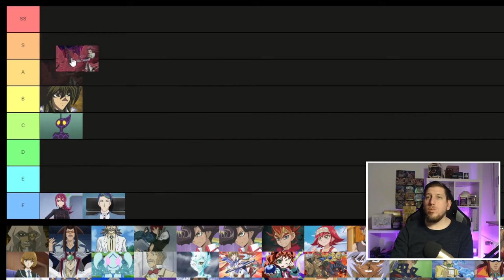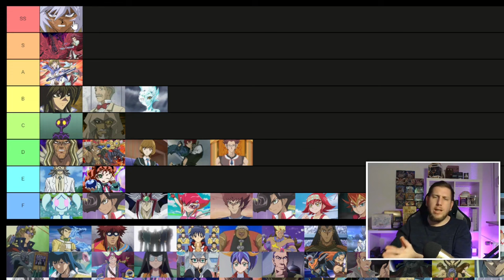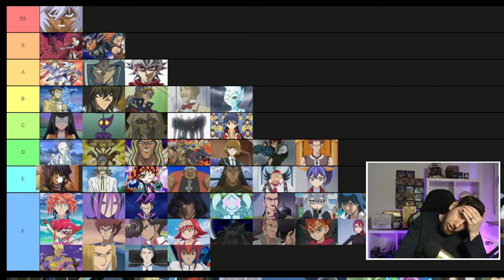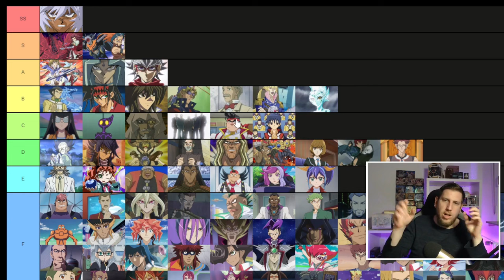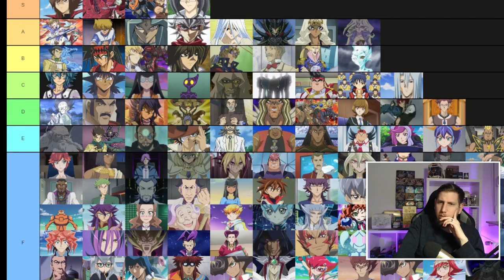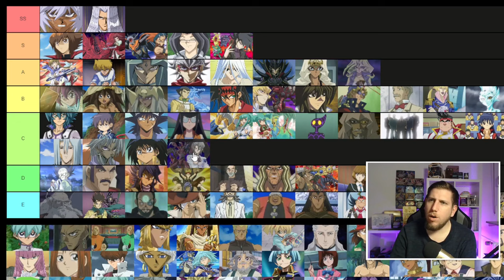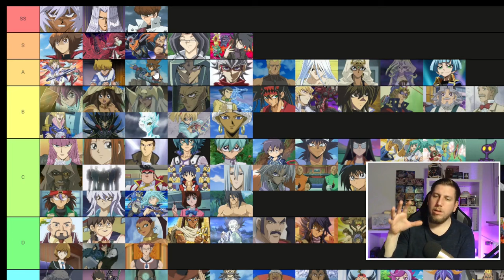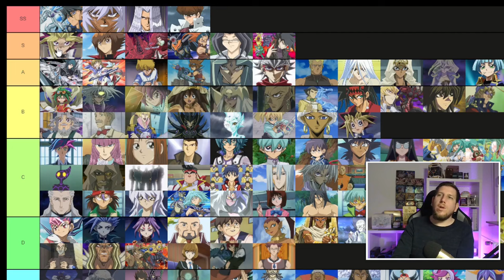Yugioh Character Tierlist